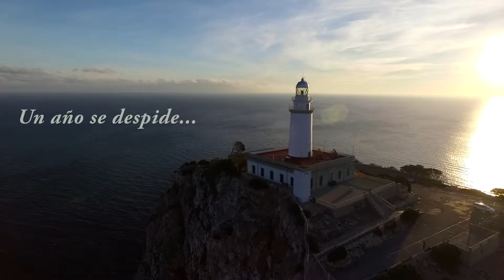Feliz año nuevo desde Formentor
Esta toma la realicé una madrugada de diciembre en el cabo de Formentor, Mallorca.
Es un lugar majestuoso y mágico que no deja indiferente a nadie.